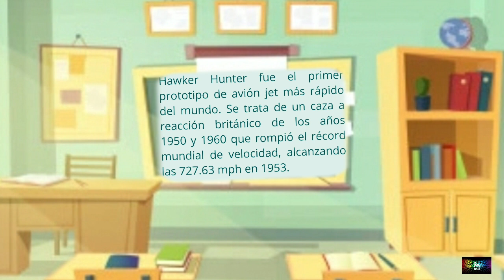Nuevo AVI8 HAWKER HUNTER DUKE EDITION AV4080 UN RELOJ CON CUENTA ATRÁS PROWATCHVAN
Avi8 nos trae un nuevo lanzamiento. Se trata de un reloj con mecanismo meca-cuartz y cuenta atrás con un diseño muy racing.